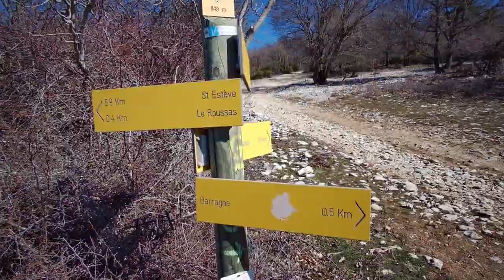SPB 21 03 2021 Les Glacières